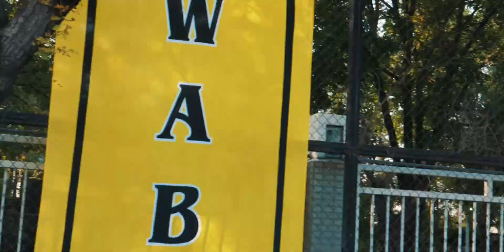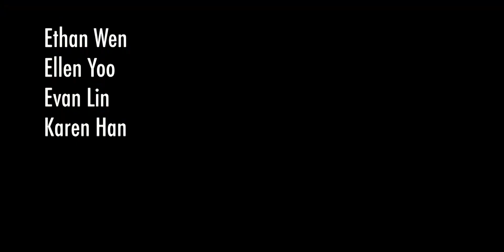FILMISM: APAC RUGBY 2019 After-movie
Our coverage of APAC Rugby 2019 hosted at ISB.